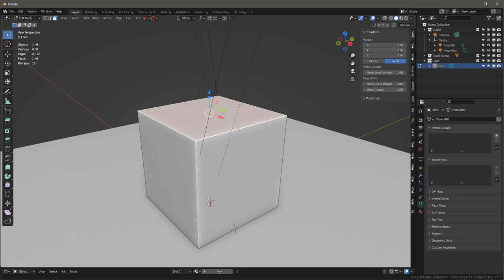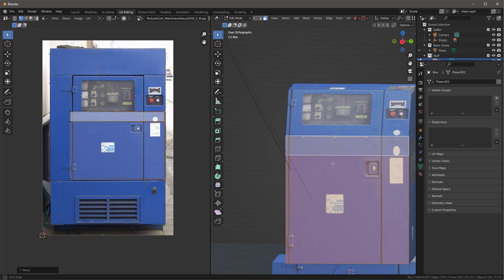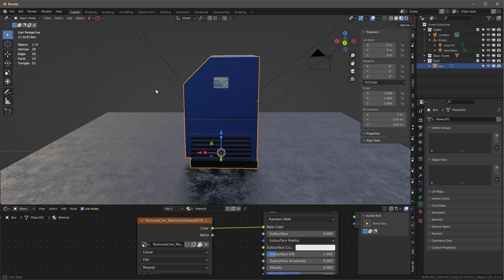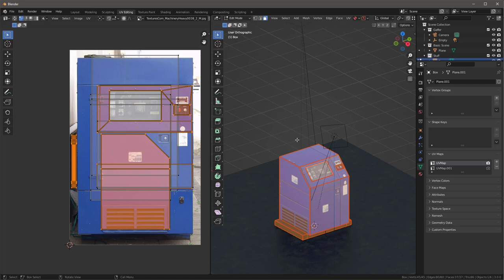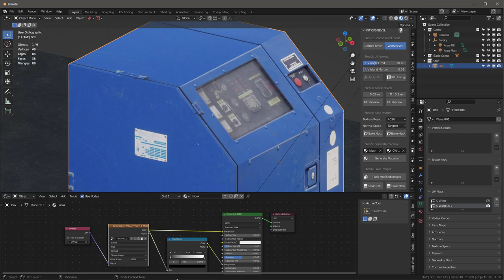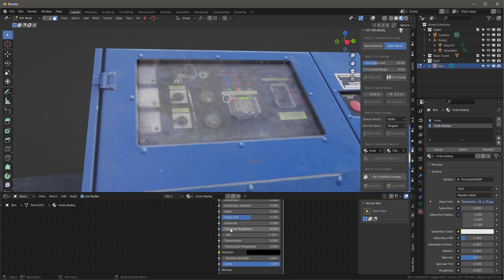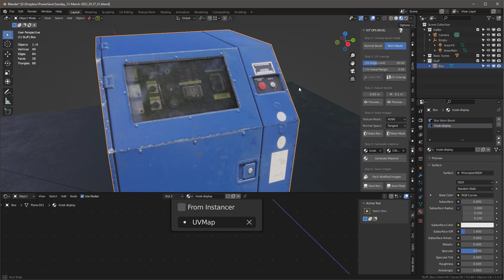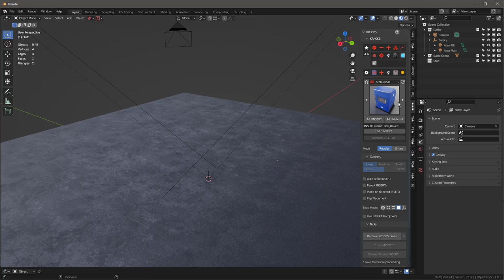Game asset worn bevel bake tutorial for Blender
A quick tutorial showing how to combine different techniques to create a game asset with worn bevels.